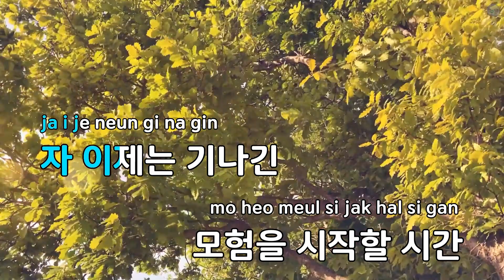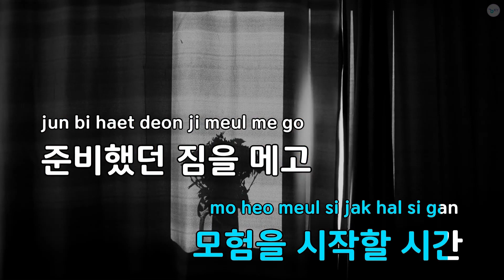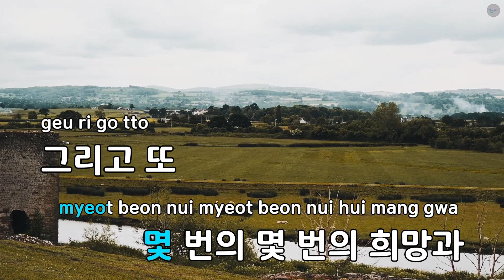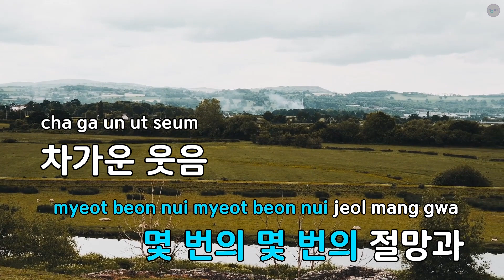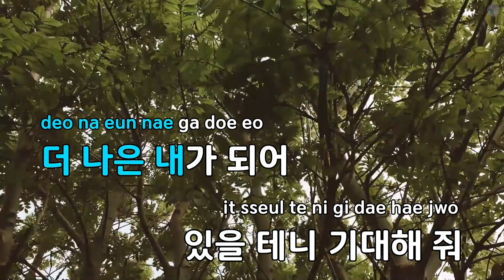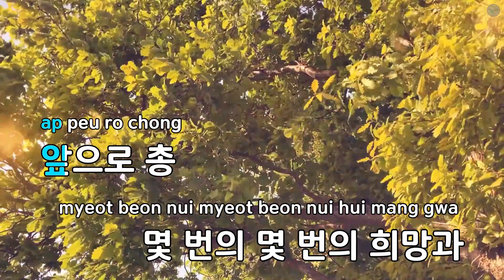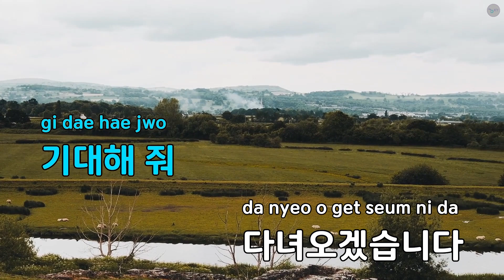행운을 빌어 줘 - 원필(DAY6) (KY.93396) / KY KARAOKE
★ 곡 정보 ★
번호 : 93396
제목 : 행운을 빌어 줘
가수 : 원필(DAY6)
작사가 : 원필
작곡가 : 원필,홍지상

Copyrightⓒkeumyoung